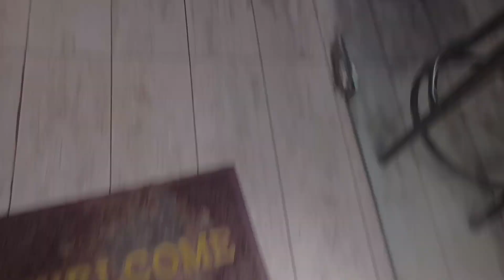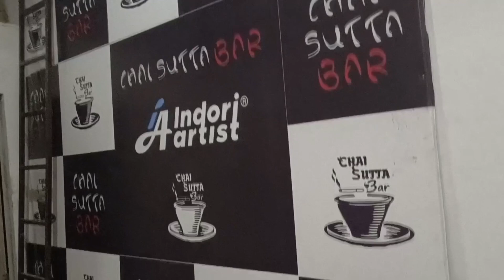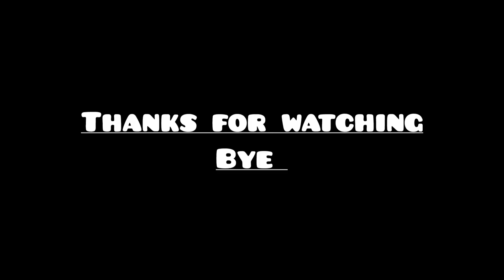BIRTHDAY VLOG || ENJOYED WITH FAMILY || RUHY OFFICIAL|5thvlog b'dayvlog chaisuttabar Ruhy official